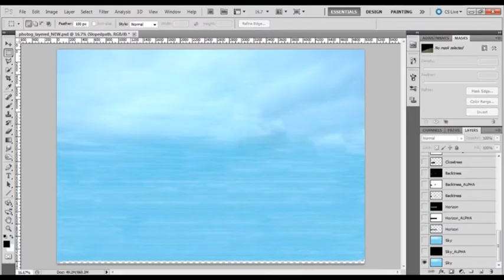Final Projection Breakdown